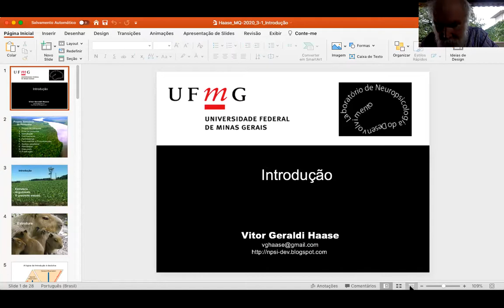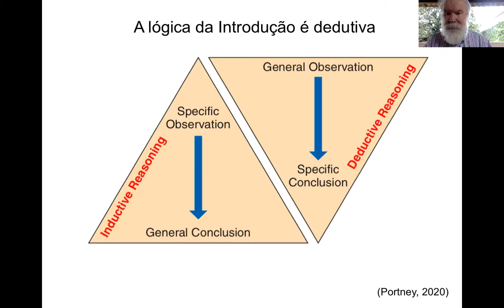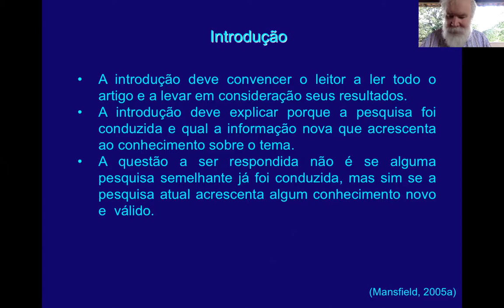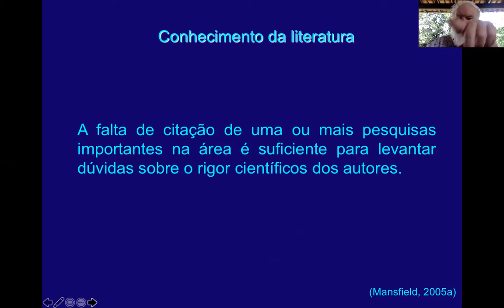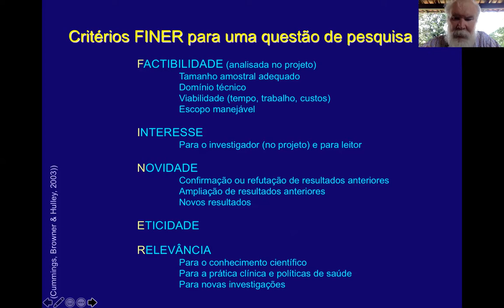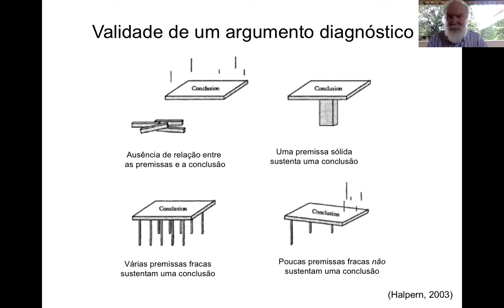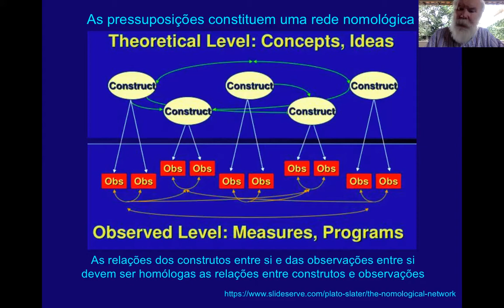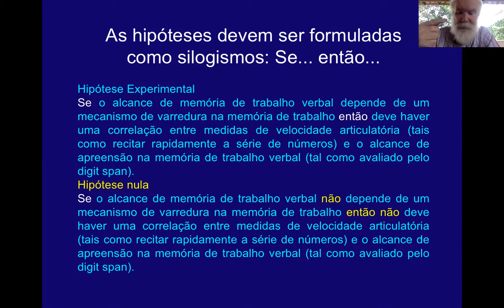Haase MQ 2020 3 1 Projeto de Pesquisa - Seção de Introdução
Curso Básico de Métodos Quantitativos em Psicologia - Seção de Introdução